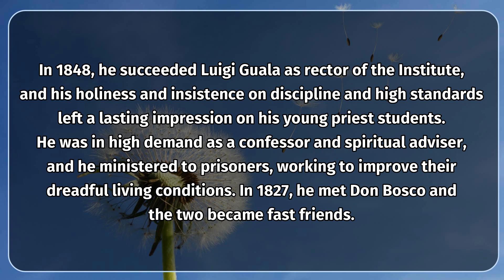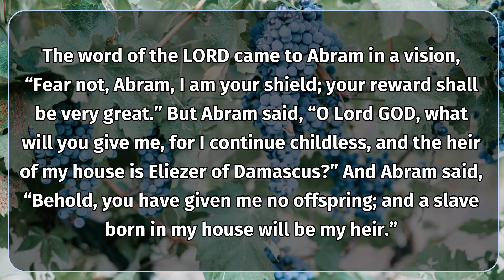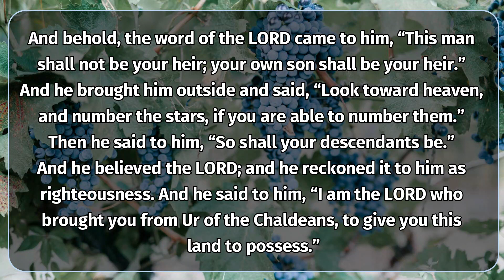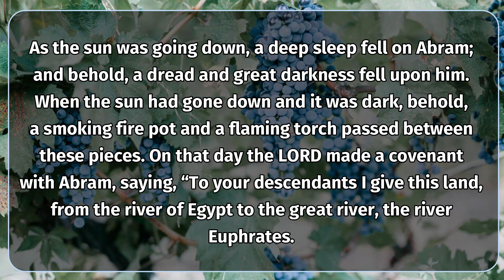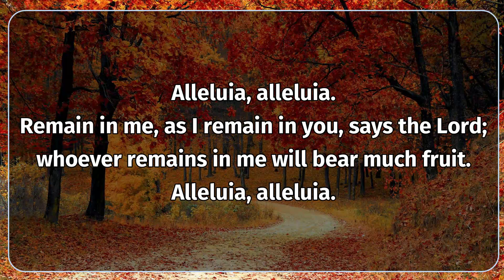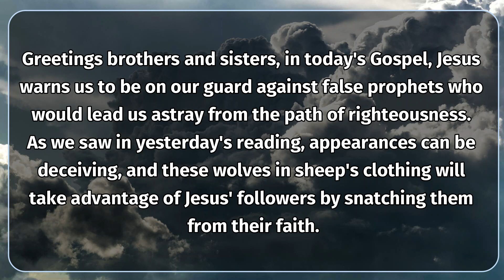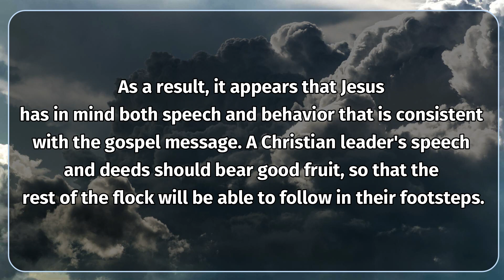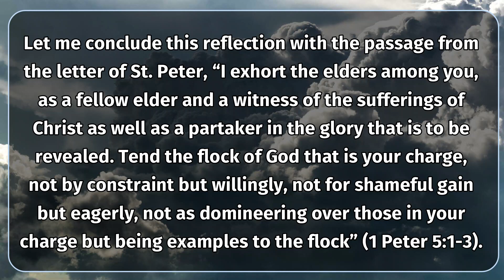Catholic Daily Mass Readings and Reflections June 23, 2021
Catholic Daily Mass Readings and Reflections: Today June 23, 2021, Wednesday of the 12th Week in Ordinary Season. Today’s first reading is from Genesis 15:1-12,17-18 and the Gospel Reading is from Matthew 7:15-20. I thank all my subscribers for your constant support of this channel. If you are new to this channel, and like the content I am sharing, subscribe to this channel, you will get an everyday companion for the Daily Mass Readings and Reflections.

Time Stamps.
00:00 - 00:42 Introduction
00:42 - 02:25 Saint of the Day
02:25 - 04:40 First Reading
04:40 - 05:44 Responsorial Psalm
05:44 - 05:58 Gospel Acclamation
05:58 - 06:48 Gospel Reading
06:48 - 09:28 Gospel Reflection
09:28 - 10:00 End Screen